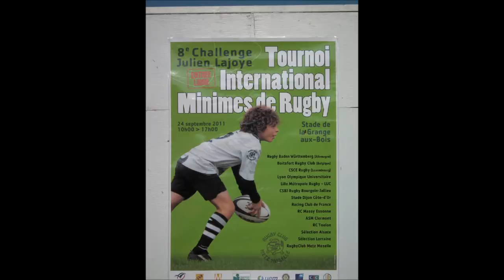Challenge Julien LAJOYE 2011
Rugby U15 ASM